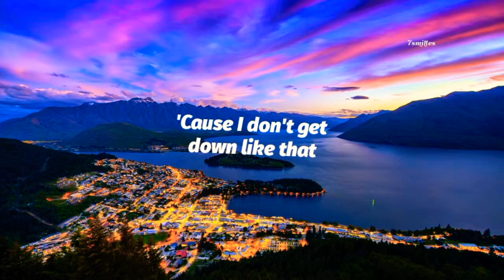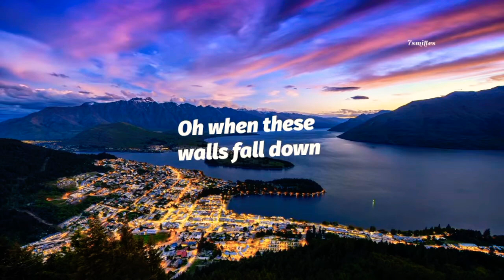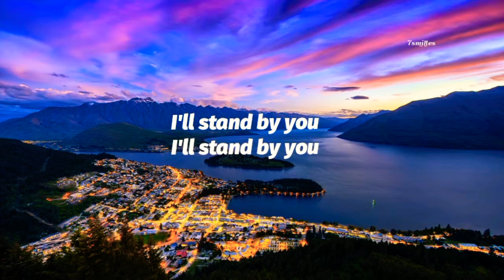Alan Walker & Steve Aoki ft. ISÁK & Omar Noir - Are You Lonely? (Lyrics)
🎵 Alan Walker & Steve Aoki - Are You Lonely (Lyrics) feat. ISÁK & Omar Noir

Lyrics :🎤

I know that you're calling me
To light up and let the shadow
That follows you underneath

I don't wanna play it safe
'Cause I don't get down like that
Just keep falling into me
I know I got your back

Who ever said it was easy
They never know or do
Oh when these walls fall down
I'll stand by you
What you believe in
I'll give it to you
'Cause when these walls fall down